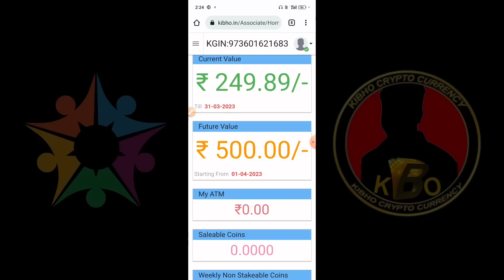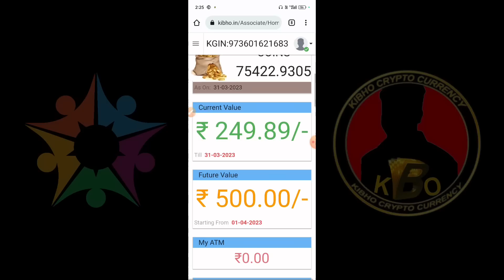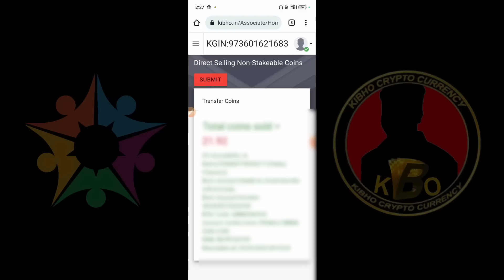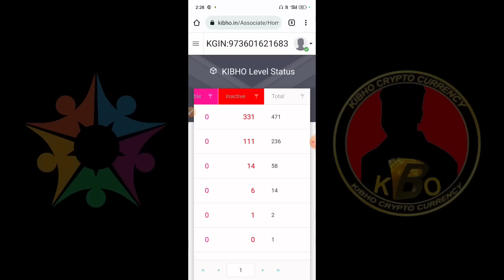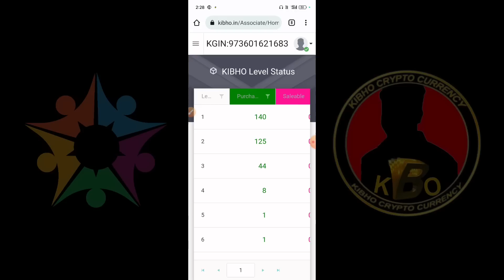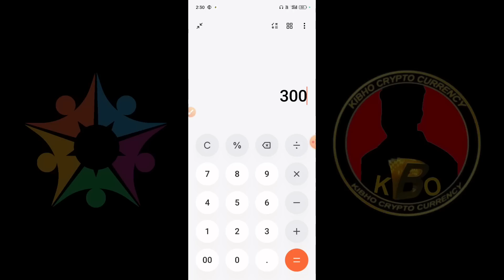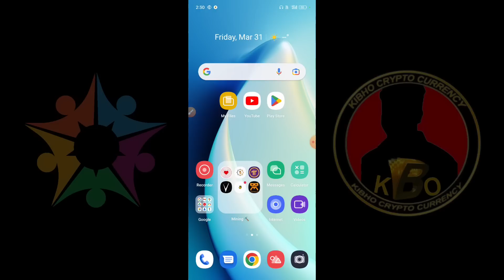Kibho Good News 🔥1KB - ₹1,1800000 Price Prediction In Hindi ~ Kibho Account Activation Last Dey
TIME CLOSED
TIME CLOSED
TIME CLOSED

Sorry doston account ab nahi banega time closed

kibho coin
kibho coin
kibho coin withdrawal
kibho non stakeable coin withdrawal new update
kibho
kinho non stakeable coin withdrawal
non stakeable coin kaise sell kare
kibho non stakeable coin
how to withdraw kibho non stackable coins telugu
how to kibho non stackable coins withdraw
kibho coin new update today
what is non stakeable kibho coin
kibho new update
kibho non stakeable coin kaise bechen
how to sell kibho non stakeable coin in hindi